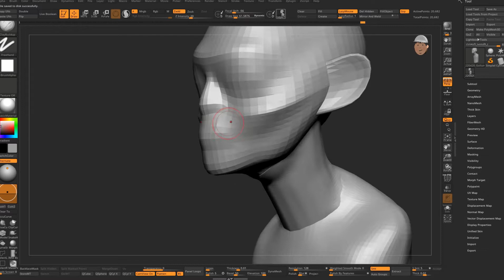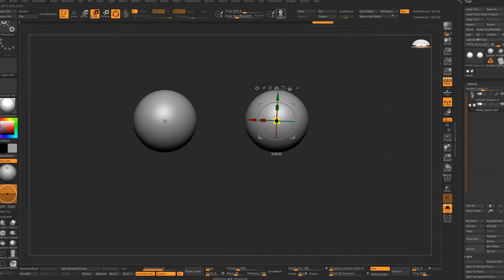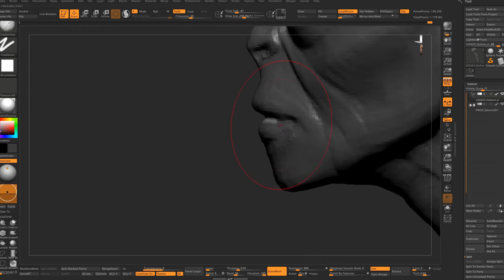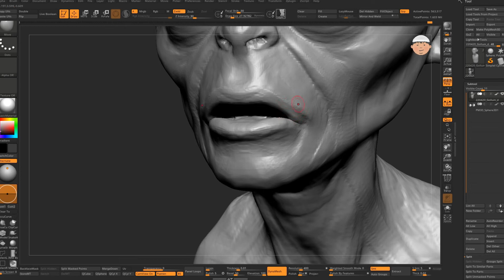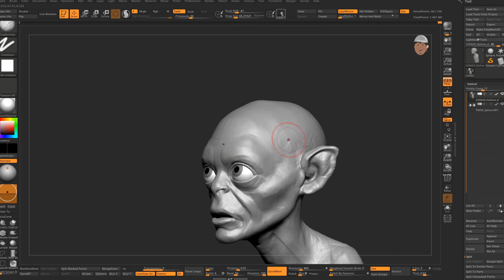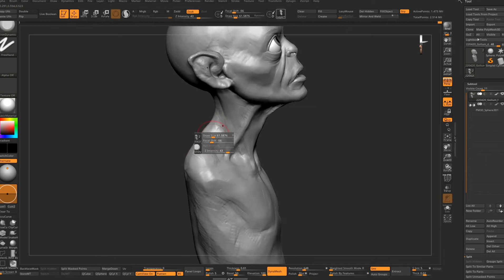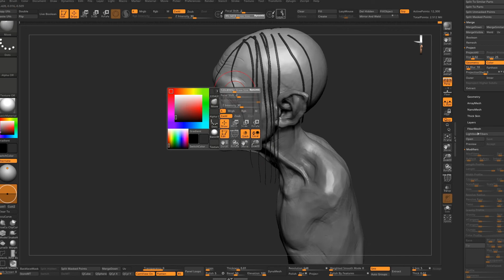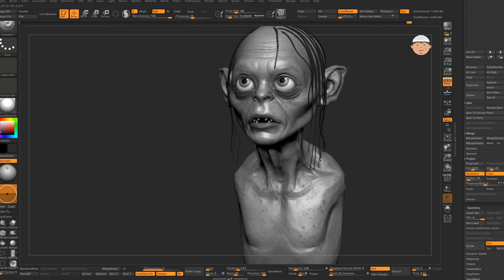반지의 제왕의 골룸 지브러쉬 얼굴 스컬핑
안녕하세요. 하얀모자입니다.
반지의제왕의 골룸 얼굴을 지브러쉬에서 만들어 보았습니다.

Opening Sound Effect From
 –데이드림사운드 DayDreamSound